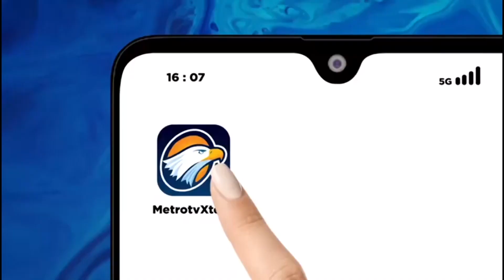Perubahan Iklim Pengaruhi Festival Lemon Menton Prancis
MetroTV,

Ketika kota Menton di Riviera Perancis bersiap untuk menjadi tuan rumah festival lemon setiap tahunnya, kota ini mengumpulkan lebih dari 140 ton jeruk untuk membuat kendaraan hias dan pajangan taman yang menarik perhatian ribuan orang ke Fete du Citron.

Tapi tidak satu pun dari lemon Menton yang sebenarnya, varietas berharga yang penggemarnya termasuk Raja Louis XIV - yang menikmati meminum jusnya dan mandi dengan minyak esensialnya.